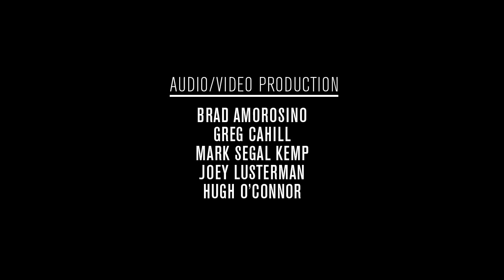Seth Avett Performs "Souls Like the Wheels" | Acoustic Guitar Sessions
In this session, Seth Avett plays his Martin D-35 Seth Avett Signature Edition for a stirring version of his song “Souls Like the Wheels,” and chats with Acoustic Guitar about performing on the streets of Charlotte, writing songs, using open tunings, and growing up on stage.